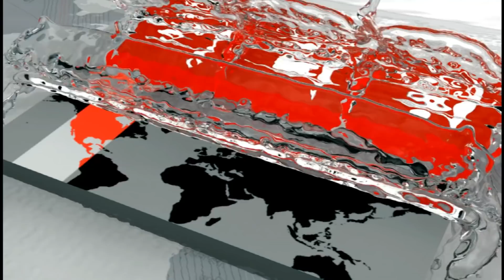কেউ হারিয়েছে স্বামী, কেউবা সন্তান! | স্বজনহারাদের আর্তনাদ | Chottogram News Update | SOMOY TV